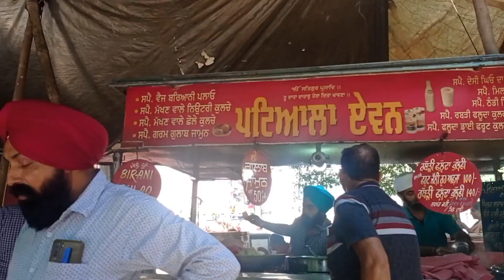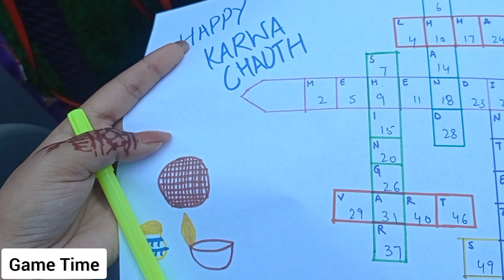Productive Days Of My Life | Karwa Party, Makeup Mehandi | The Fusion Youtuber